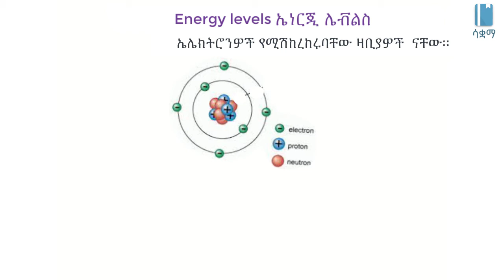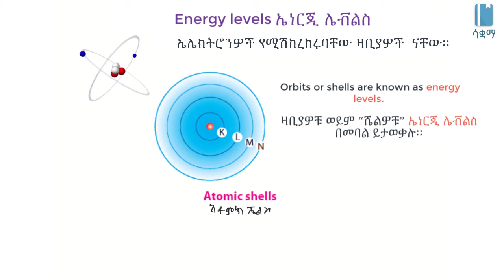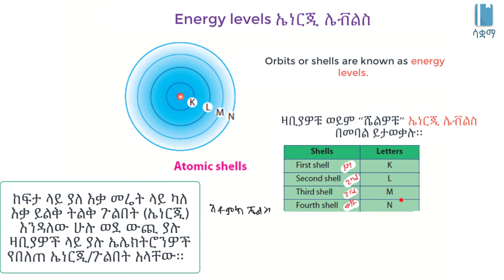Energy level | ኤነርጂ ሌቭል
In this video, we learn about energy levels or atomic shells. These are the orbits on which electrons travel. This video is based on Unit 4 of Grade 7 of the Ethiopian curriculum. The academic videos published under Saquama (Education for Ethiopia) are in line with the Ethiopian curriculum.

በዚህ ቪዲዮ ስለ ኤነርጂ ሌቭልዎች ወይም አቶሚክ ሼልዎች እንማራለን። ኤነርጂ ሌቭልዎች ወይም አቶሚክ ሼልዎች ኤሌክትሮንዎች የሚሽከረከሩባቸው ዛቢያዎች ናቸው። ይህ ቪዲዮ የተሰራው በ7ኛ ክፍል ምዕራፍ 4 ላይ ተመስርቶ ነው። በሳቋማ (ኤጁኬሽን ፎር ኢትዮጵያ) ስር የተለቀቁ የቀለም ትምህርት ቪዲዮዎች ከኢትዮጵያ ስርዓተ ትምህርት ጋር የሚስማሙ ናቸው።